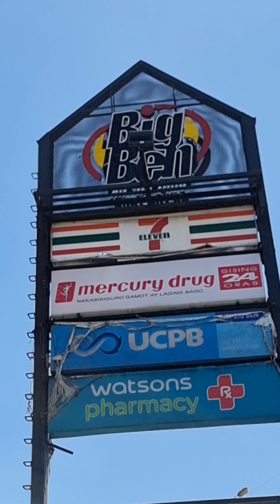UKAY UKAY na may ISSUE!!!